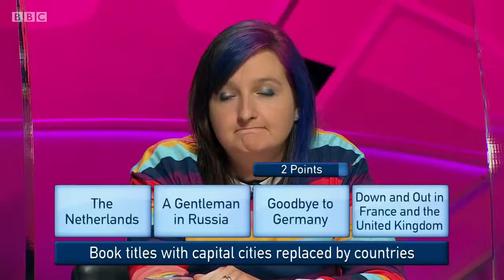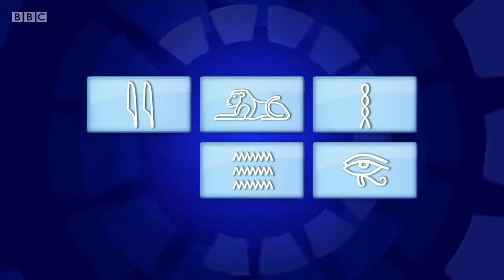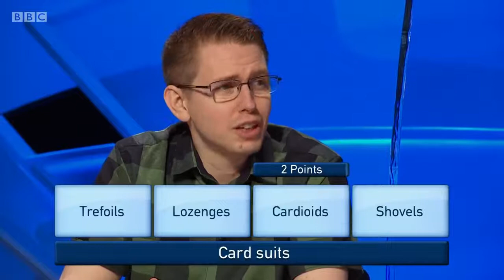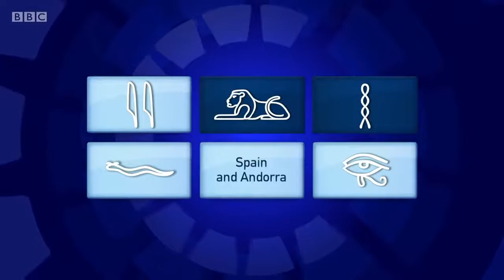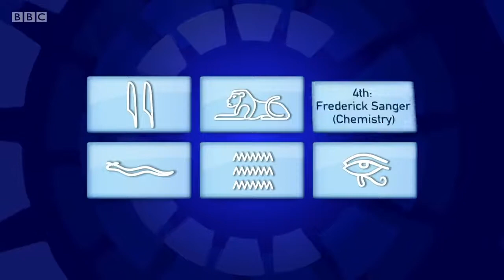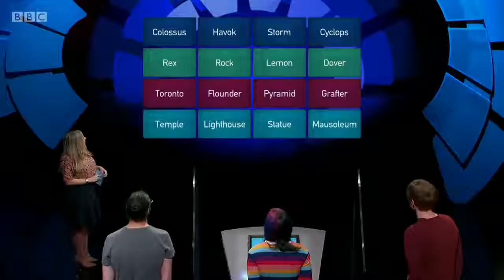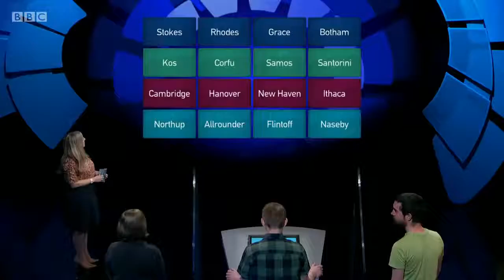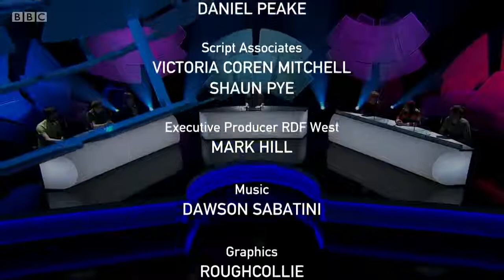Only Connect Series 16 Episode 18 (S16E18) Bridges v Puzzle Hunters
Victoria Coren Mitchell hosts the series where knowledge will only take you so far. Patience and lateral thinking are also vital.

A family team take on three puzzle hunters for a last chance to make the quarter-finals. They compete to draw together the connections between things which at first glance, seem utterly random.

So join Victoria if you want to know what connects the Netherlands, A Gentleman in Russia, Goodbye to Germany, Down and Out in France, and the United Kingdom.